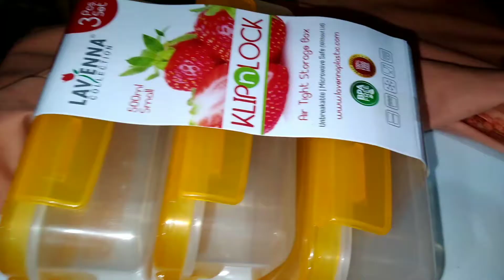Sunday full day routine/boht busy din guzira/by Nida's cooking&vlogs